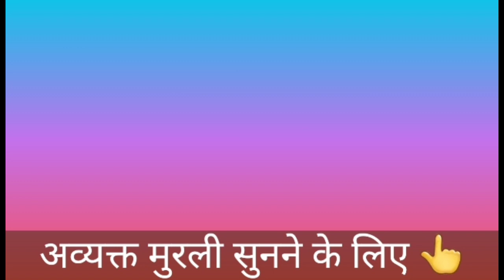11 जून 2021 मुरली नए भाई-बहनों के लिए/ Bk Sunita didi / Today Murli / Aaj ki Murli